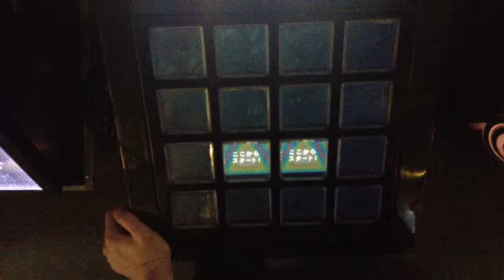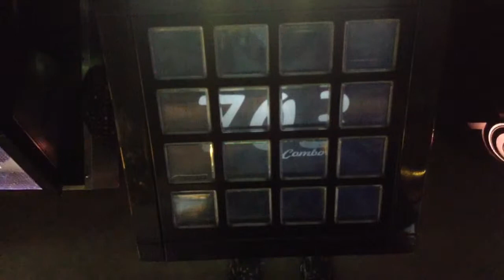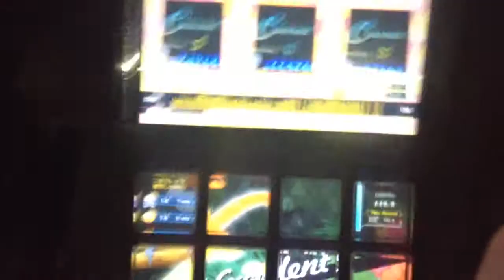[jubeat]地方創生☆チクワクティクス[EXT] EXC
Player:RIKO.B-1(び〜)

アーティスト:日向美ビタースイーツ♪
Lv:9.5